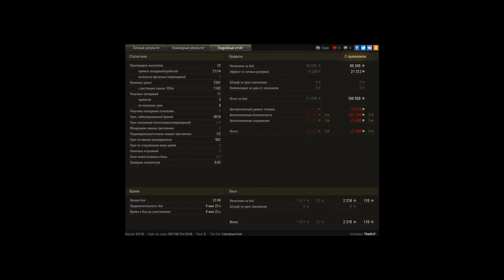Jagdtiger, Винтерберг, Стандартный бой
Игрок: TheSt1f [MEMSE]